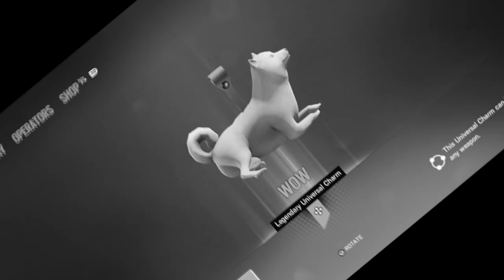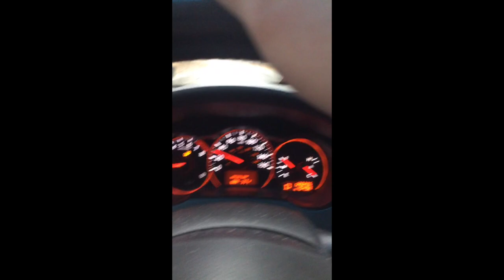The REAL Alpha Pack Experience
Don't listen to fake sources, this is the REAL A.P. experience..

💎OTHER INFO💎

🔺 Platform(s) : Xbox & PC
🔻 Gamertag : ChaoticLFS
🔺 Headset : Turtle Beach XO Stealth Fours
🔻 Sensitivity : 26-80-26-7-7 (XBOX) & 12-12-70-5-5 (PC)

🎵SONG CREDITS🎵

rainbow six siege operation wind bastion

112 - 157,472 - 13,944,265